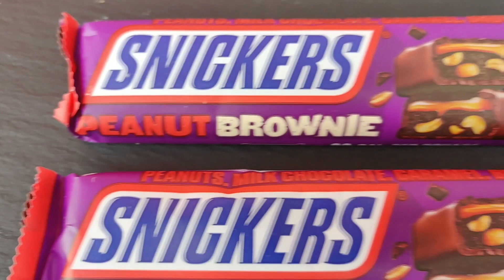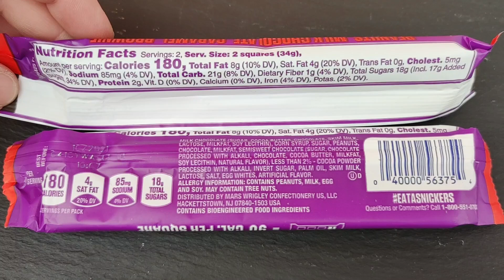Snickers Peanut Brownie im Test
Das neue Snickers Peanut Brownie, ist ganz frisch aus den USA. Seit ca. ende November 2020 ist es erhältlich. Ihr bekommt hier Schokolade mit Karamell sowie Brownie Teig mit Erdnüssen!

Ich habe es von Snack.je aus dem Online Shop. Und mit dem Code fds10 spart ihr auch noch 10% auf euern Einkauf!